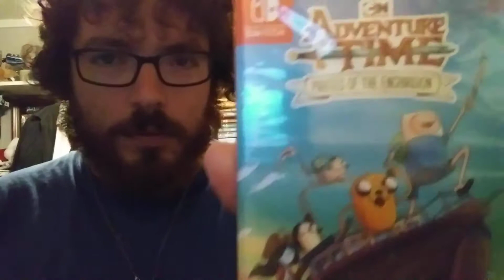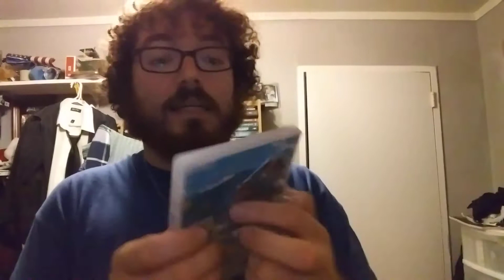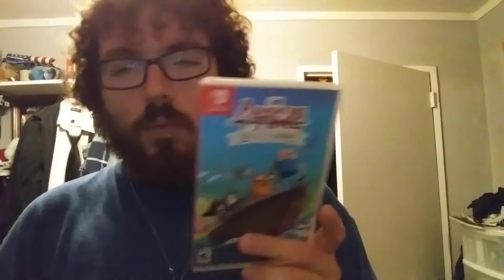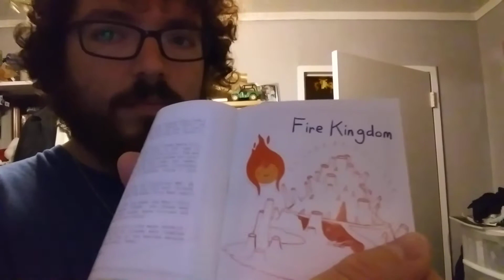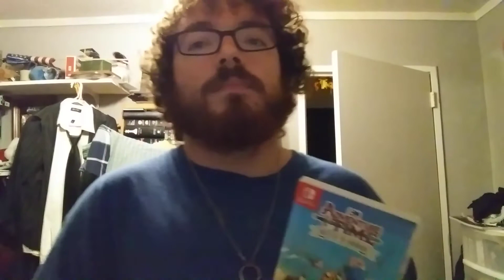Adventure time Nintendo switch unboxing